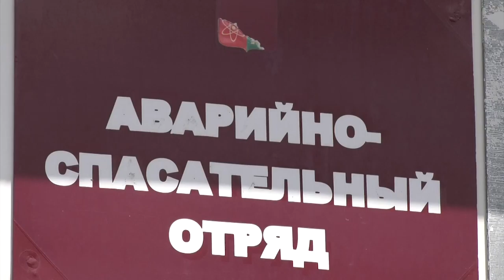Жить легко №93. Правила безопасного поведения на воде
Умение хорошо плавать еще не гарантирует безопасный отдых. Даже отличный пловец должен строго соблюдать правила поведения на воде.